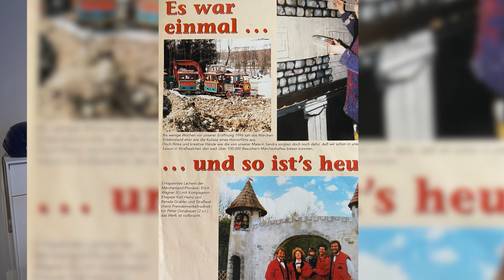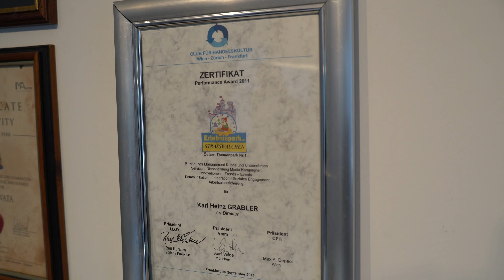Baudoku Projekt Torwächter - Folge 3: Unsere Entwicklung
In dieser Folge erzählen wir euch unseren Werdegang bis zur neuen Achterbahn 2025!